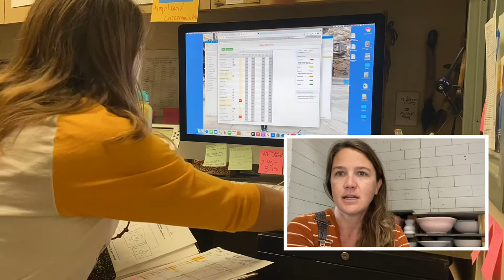2020-21 Final Reflections